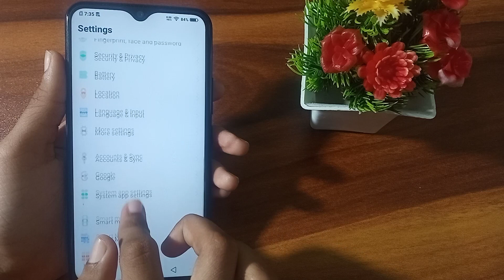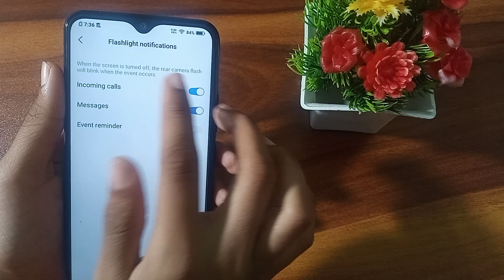How to enable Incoming call flashlight in Vivo Y31